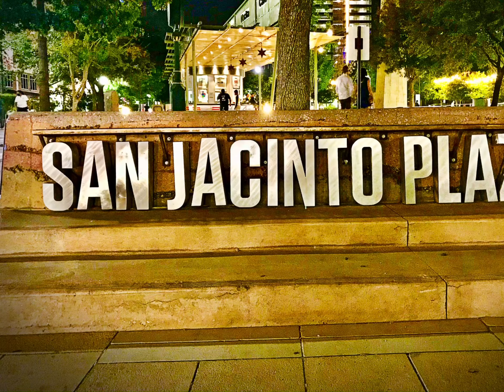Last Day of Summer 2020 El Paso